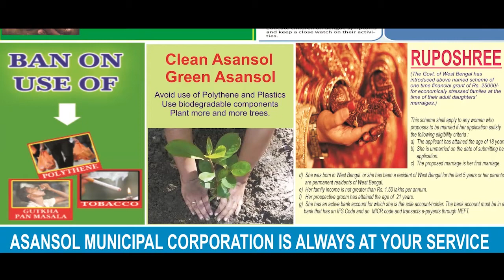খাদ্যমন্ত্রীকে গেরুয়া হাফপ্যান্ট পরে রাস্তায় ঘোরানোর হুমকি শান্তুনুর||24052019||ANMNEWS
কার্তিক সাহা , ঠাকুরনগর :বনগাঁ লোকসভায় বিজেপির জয়ী প্রার্থী সকাল থেকেই কর্মী দের সাথে ব্যস্ত।আবির মাখেন কর্মীদের সাথে,চলে মিষ্টি মুখ।সাংবাদিকদের কাছে জয়ের ব্যাপারে ব্যাখ্যাও করেন তিনি এবং পাশাপাশি বলেন খাদ্য মন্ত্রীকে গেরুয়া হাফপ্যান্ট পরিয়ে রাস্তায় ঘোরাবেন। ভোট যুদ্ধে পরাজিত হয়ে মমতা ঠাকুর বলেন সিপিএমের ভোটে জয়লাভ করেছে শান্তুনু ।সেক্ষেত্রে তিনি বলেন মতুয়া ভোট ব্যাঙ্ক তার সাথে আছে ।